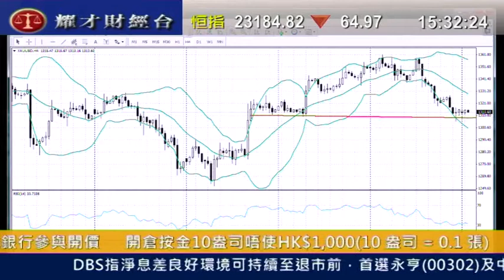耀才財經台 黃金攻略 陳偉聰 2013/11/04